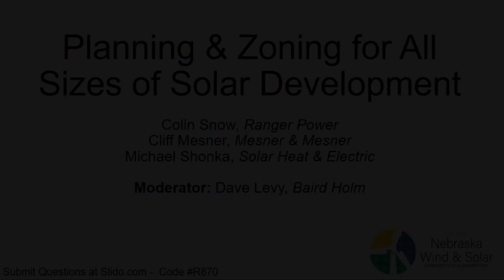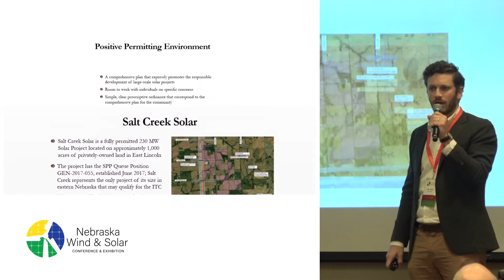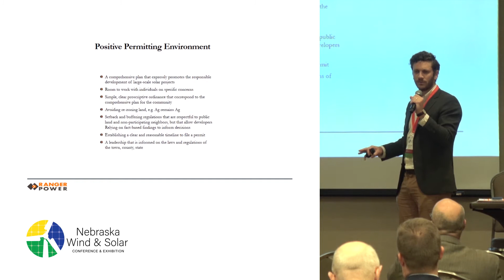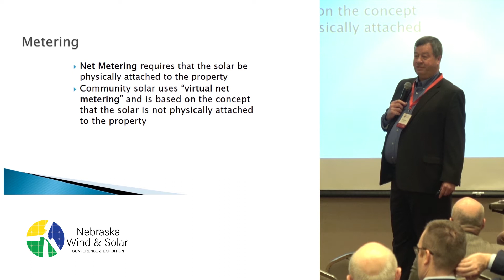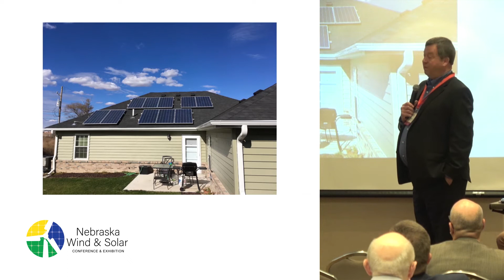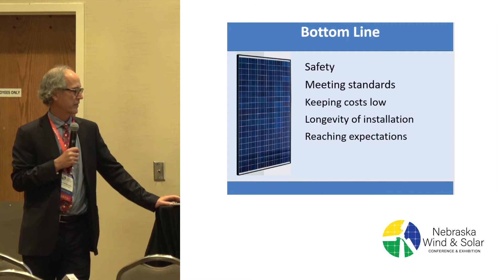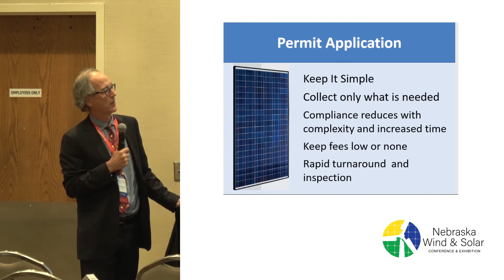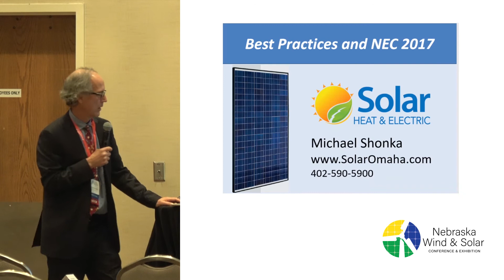Planning and Zoning for All Sizes of Solar Development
-Colin Snow, Development Manager, Ranger Power
-Cliff Mesner, Attorney, Mesner & Mesner
-Michael Shonka, President, Solar Heat & Electric, Inc.

Moderator: Dave Levy, Partner, Baird Holm